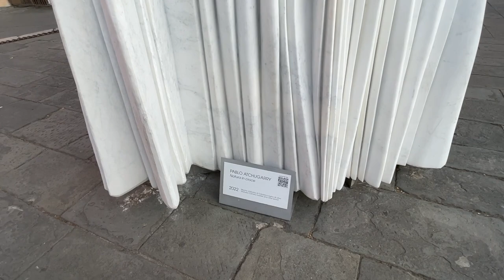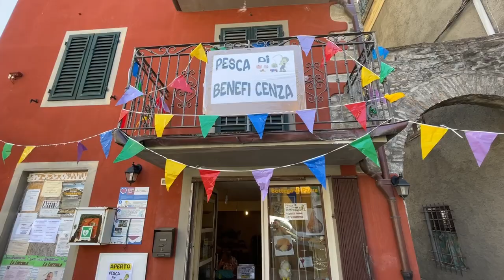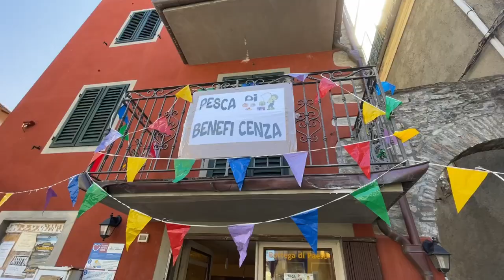HOW TO MAKE SALTIMBOCCA A SUPER 10 MIN RECIPE | COUNTRY & CITY LIFE IN TUSCANY | Lucca and the hills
SALTIMBOCCA
Saltimbocca is an Italian recipe that can be found in many regions. The most known recipe is Saltimbocca alla romana made with veal, but it can be made with different kind of meat like chicken and pork. A friend of mine from Rome who doesn't eat veal once suggested pork, and this is  the recipe I prefer.
Saltimbocca should be eaten hot, that's why it is called Saltimbocca, literally Jumping in the mouth.

We also wanted to share with you a little of our country and city life on these hot  summer days in Tuscany.
Lucca, Benabbio and Bagni di Lucca.

2 thin slices of boneless pork loin
2 slices of Prosciutto crudo (Parma ham, Prosciutto Toscano or similar)
2 fresh sage leaves
60 gr (2 oz) of butter in two 2 lumps: one big, the other one small (4:1)
1/2 tablespoon of EV Olive oil
30 gr (1 oz) of flour
1 small glass of white one
1 small glass of water if necessary

You also need a few tools:
Meat tenderiser/a wooden spoon will work.
A couple of toothpicks
A wooden board

Remove the fat around the pork loin and make a few small cut around it to stop it curling while cooking
Pound the meat on the board lightly
Place a slice of prosciutto on top and then a sage leaf
Attach  them with a toothpick
Now place the meat on a plate covered with flour to cover the bottom of your saltimbocca. Leaving the top without the flour.

In a shallow pan pour the olive oil and add the larger piece of butter,
on a low to medium heat melt until it sizzles.
Put the saltimbocca into the hot butter and when the bottom turn golden (it will take 2 to 3 minutes) turn them over.

Season if necessary (if the prosciutto is salty you hardly need any added salt). Add ground pepper if you like it.
Cook them for another couple of minutes then add a glass of white wine.
Remove the meat from the pan and set aside for a couple of minutes  on a warm plate.
Add the small lump of butter to the sauce and reduce it until dense.
Pour the hot sauce on the saltimbocca and enjoy them immediately.